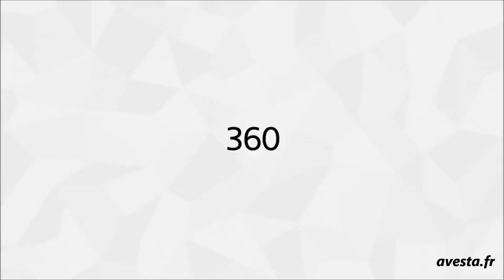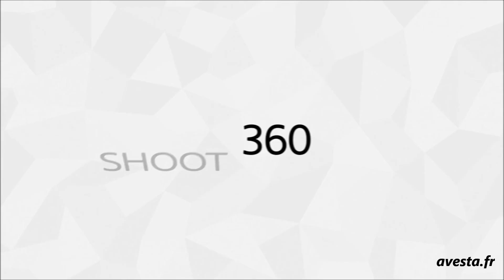AVESTA - FLY360 : Camera 360°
Découvrez la caméra 360FLY, qui vous permettra avec sa mono lentille de filmer chaque moment en 360°. Filmez et partagez en un instant !